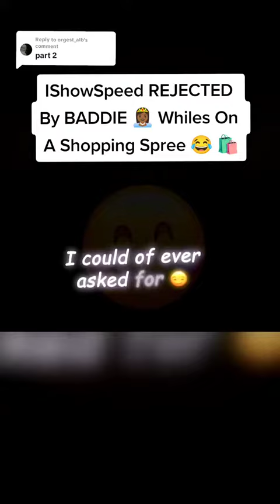ShowSpeed REJECTED By BADDIE While On A Shopping Spree 😂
ShowSpeed REJECTED By BADDIE Whiles On A Shopping Spree 😂